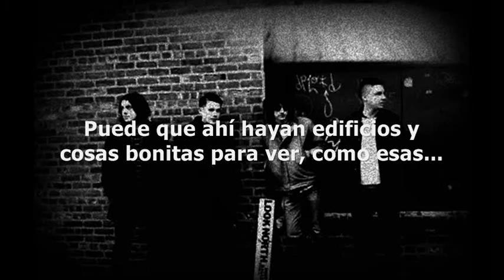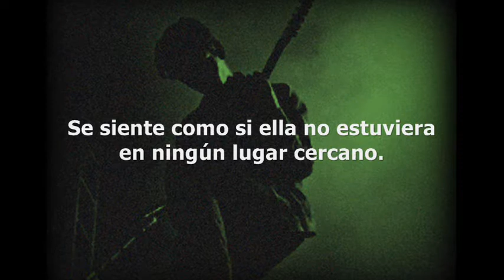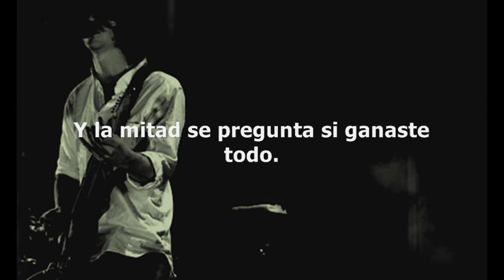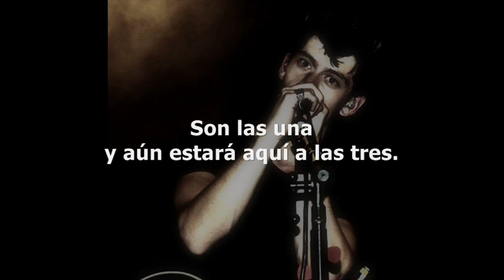Arctic Monkeys - Despair In The Departure Lounge (Subtitulado)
Despair In The Departure Lounge, Arctic Monkeys. Del EP 'Who The Fuck Are Arctic Monkeys?'. Todos los derechos para Arctic Monkeys y Domino Records.

Solo tres palabras para resumir esta canción: "Architecture Won't Do". Turner, en un hermoso gesto de autorreferencialiadad y, por qué no, de autoindulgencia, se dirige en tercera persona a una de sus novias para hacerle saber que las giras, los viajes, la agitada vida de un músico en ascenso importa poco y nada cuando ella no está ahí, esperándolo en uno de los tantos aeropuertos. Las "cosas lindas" que uno puede ver, los edificios, por más interesantes o abrumadores que resulten a la vista, para él no son disfrutables porque "nunca van a decir las cosas graciosas que ella dice". En definitiva, todo resulta irrelevante cuando "no hay señal ni batería" en el celular para apaciguar el dolor de la distancia. Y que nadie venga a intentar levantarnos el ánimo porque Turner responde "Don't say 'Oh', because you've got no idea". A fin de cuentas, extrañar a alguien, donde sea que uno esté, es una sensación que no puede compartirse pero que, en palabras del músico, sí puede ser descrita.